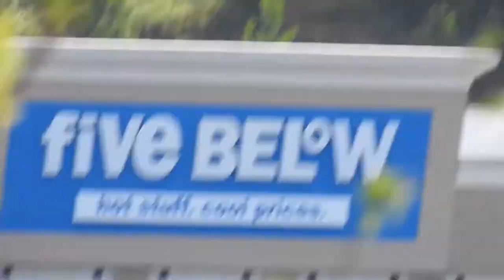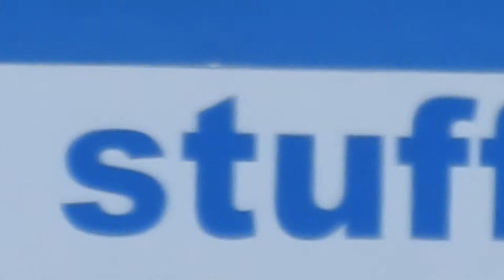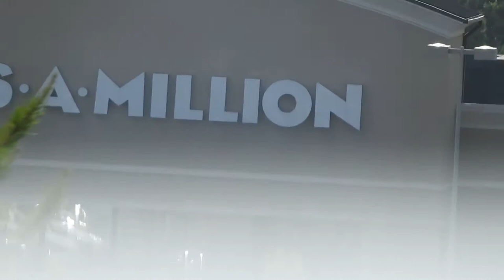Nikon P900 | Raw Video | June 23, 2017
More footage shot while playing around with my new camera.

These raw footage videos are for me, for reference. In other words, they are not, nor should be considered, "polished content".